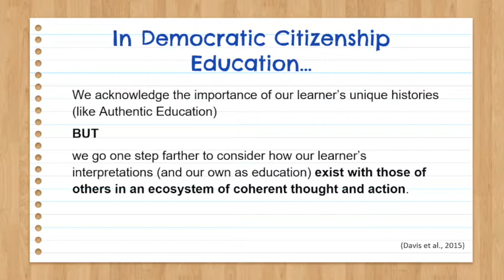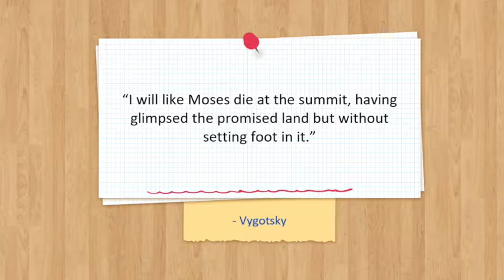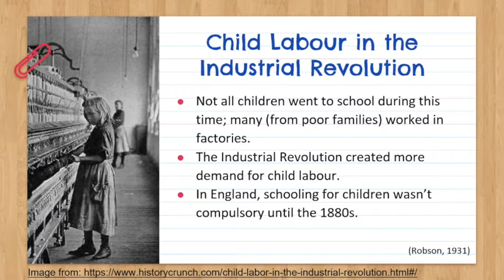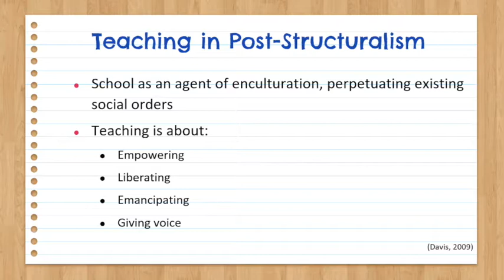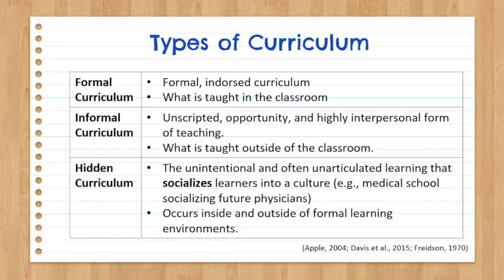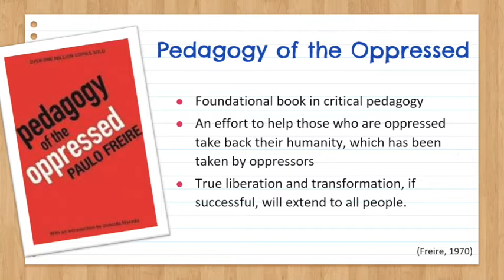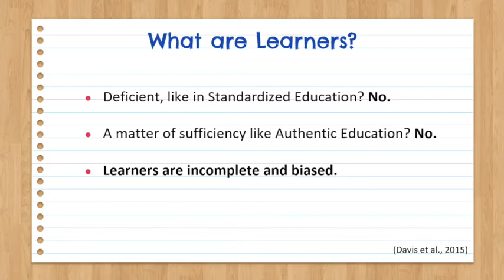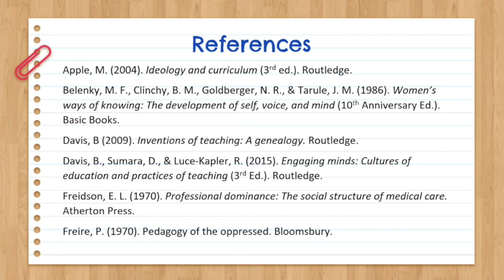Let's Get Philosophical: Democratic Citizenship Education [CC]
This week we're talking about democratic citizenship education. But before we get into the practical stuff, let's talk about epistemology and theory!